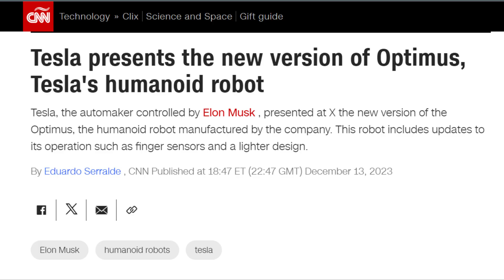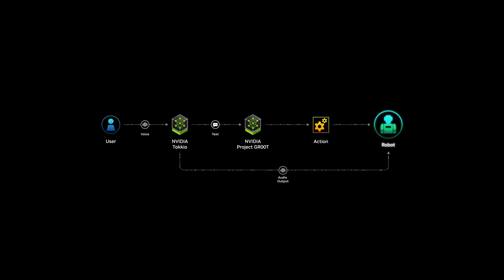Tesla Optimus VS Nvidia Groot | Future of Humanoid AI Robots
In this captivating video, we delve into the exciting world of AI robotics, pitting two cutting-edge creations against each other: Tesla Optimus and Nvidia Groot.

Tesla Optimus, the brainchild of Tesla Inc., embodies sleek design and unparalleled functionality. Equipped with advanced neural networks and state-of-the-art sensors, Optimus navigates the complexities of everyday tasks with ease, promising efficiency and reliability like never before. Its integration of Tesla's automotive expertise ensures smooth mobility, while its intuitive interface offers seamless interaction with users.

On the other hand, Nvidia Groot represents the pinnacle of AI innovation from Nvidia Corporation. Boasting powerful GPU acceleration and deep learning capabilities, Groot showcases unparalleled computational prowess. Its modular design facilitates adaptability to various environments and tasks, promising versatility beyond compare. With a focus on precision and performance, Groot sets a new standard for AI-powered robotics.

Join us as we explore the capabilities, strengths, and potential limitations of these remarkable creations. As AI robotics continues to evolve, Tesla Optimus and Nvidia Groot offer a glimpse into the future of automation and its profound impact on our lives. Discover how these technological marvels are reshaping industries, transforming workflows, and revolutionizing the way we perceive robotics. Don't miss this thrilling showdown between two titans of AI innovation!